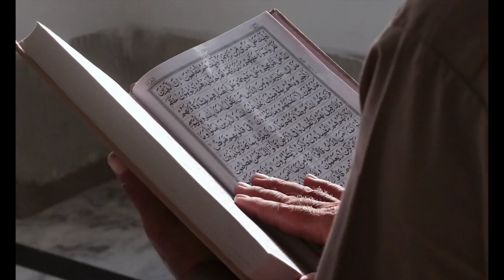Istanbul Satisfying Virtual Tour 2021 Motivation to Travel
I personally love Travel but because current state we cannot travel but as soon as I get the chance I am going to Visit my one of the favourite city Istanbul.
2021 Virtual tour.